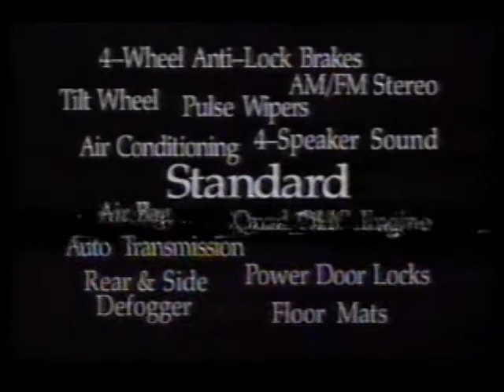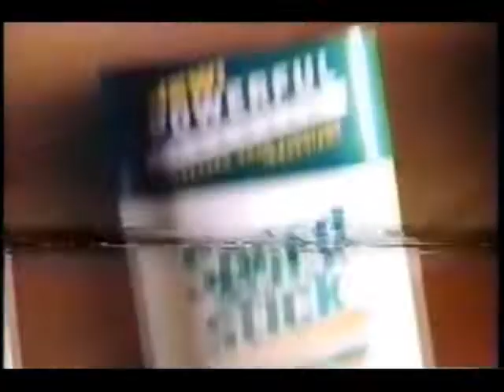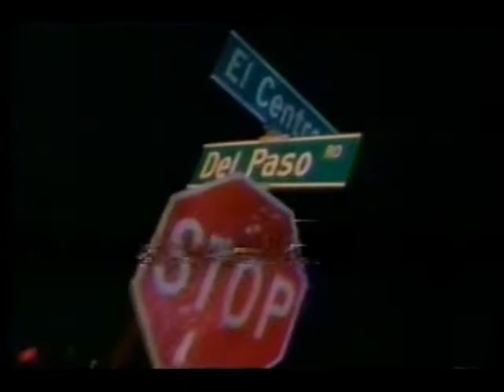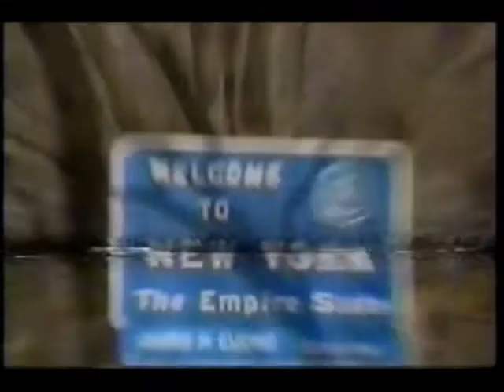May 29, 1994 commercials with WNBC 6 PM News first segment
Mostly taken from game 4 of the NBA Western Conference Finals off NBC/WNBC.

1. The Cowboy Way movie trailer
2. Honda Passport
3. Castrol Syntec
4. NBA featuring Days of our Lives
5. Michael Jordan RMCC Celebrity Golf Classic promo (come back to the NBA, please!)
6. Acura Integra
7. The Flinstones at McDonald's
8. Miller Lite
9. NBA Eastern Conference Finals Game 4 promo
10. AT&T
11. U.S. Navy
12. Nike
13. Pennzoil
14. Mitsubishi Galant
15. Pizza Hut
16. Tennis: The French Open promo
17. Another Castrol Syntec
18. Oldsmobile Achieva
19. Budweiser Ice Draft
20. NBA on NBC sponsorship bumpers: Allstate/Castrol Syntec/Oldsmobile with NBC primetime in-game promo
21. Speed Stick by Mennen
22. NAPA Auto Parts
23. Another McDonald's
24. Chevrolet S-Series ZR2
25. The Fresh Prince of Bel-Air promo
26. Now promo
27. Miller Genuine Draft
28. Domino's Pizza
29. Another AT&T featuring Muggsy Bogues
30. (same as #9)
31. NBA on NBC 1994 NBA Playoffs commercial return bumper
32. Chevrolet SUVs
33. Allstate
34. NBA/U.S. Dept. of Transportation Buckle Up Every Time PSA
35. NBA Eastern Conference Finals Game 4/Western Conference Finals Game 5 in-game promos
36. Another Miller Lite
37. (same as #24)
38. NBA on NBC Eastern Conference Finals Game 4 closing
39. NBC Sports
40. NBC Nightly News with Tom Brokaw promo
41. Another Now promo
42. Ford Probe GT
43. British Airways
44. BMW 525i
45. WNBC 6 PM News first segment
46. New York Knicks vs. Indiana Pacers Game 4 on WNBC promo